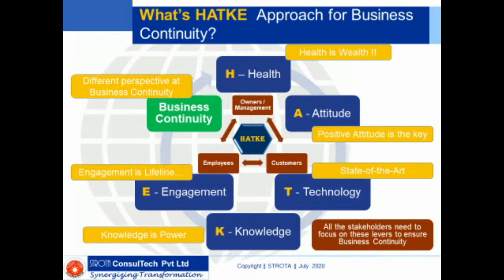LEARNING CONTINUES | HATKE | Business Continuity | Dr Ashutosh Misal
Let's hear HATKE views from  Dr Ashutosh Misal, Director of DY Patil Institute of Management Studies, who talks about how the education system is getting to new normal and how the Digital Advancements are ensuring the Business Continuity on the Professors and Students sides .. the learning continues

Under the initiative of HATKE Business Continuity initiative, STROTA is conducting interviews of the business owners/leaders/eminent personalities/ thought leaders - who have thought differently / HATKE and made some changes in the business to run it irrespective of the current constraints …

Contents :
(00:00) Introduction
(02:00) START
(07:00) BODY
(10:00) Closure